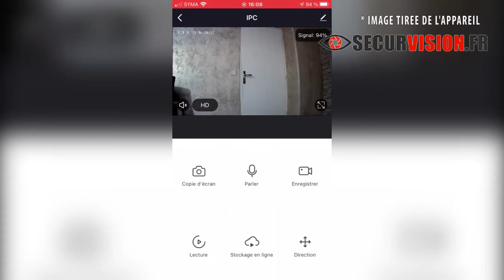Lecteur DVD avec Caméra Espion WIFI dissimulée - Vision à distance : DVDT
Et en boutique au 19 Rue Tagore, 75013 Paris.

 Référence : DVDT